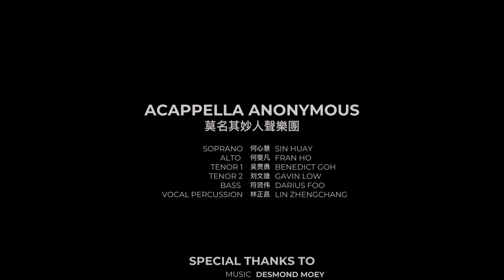Laugh at Life (from Lim Boon Keng: The Musical)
Did you know that the Boon Keng estate in Singapore is named for Dr Lim Boon Keng, a healer, educator, social reformer and an eminent figure in Singapore’s history?

“Lim Boon Keng: The Musical” staged two years ago today, traces the ups and downs of Dr Lim's life during the Colonial period, through the Second World War and its aftermath.

With kind permission from the musical's librettist Stella Kon, composer Desmond Moey and producer Music Theatre Live, we are pleased to present Benedict Goh's adaptation of “Laugh at Life", one of the defining tunes from the musical reminding us that, despite all the difficulties, we should always count the little blessings, and find little moments in our lives to celebrate and to rejoice.